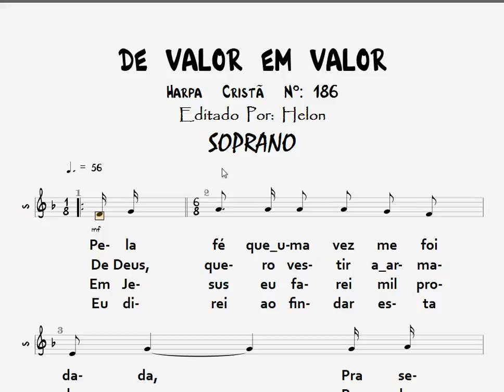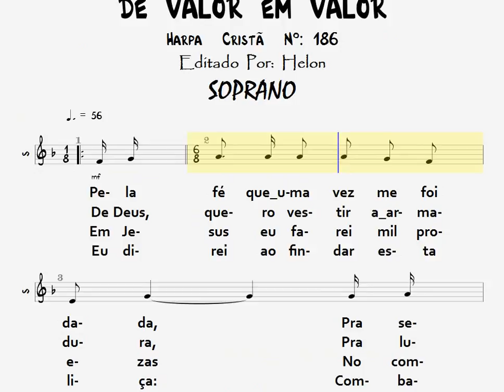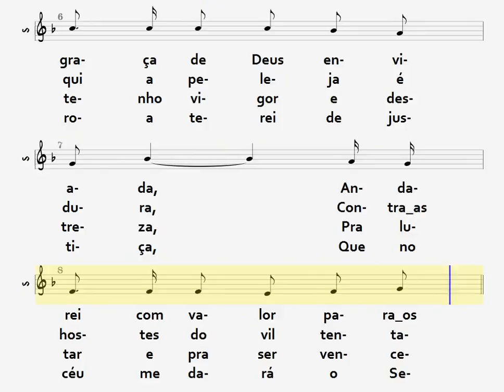186- DE VALOR EM VALOR - SOPRANO